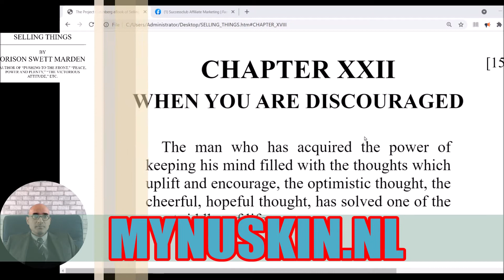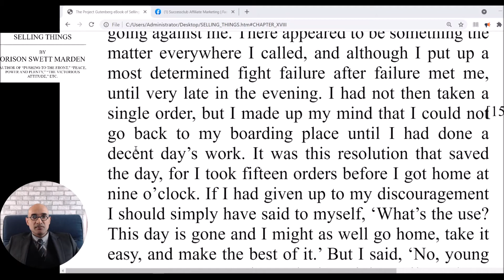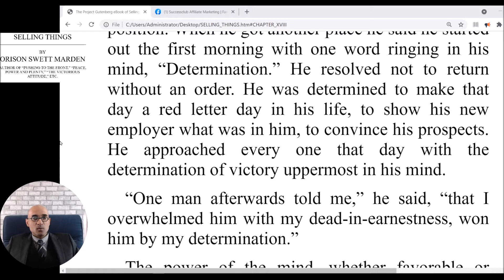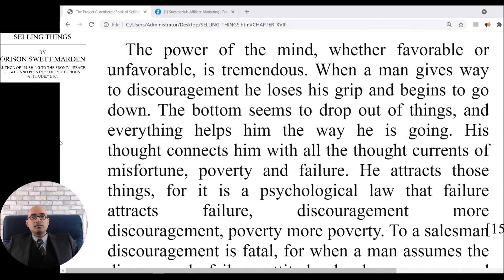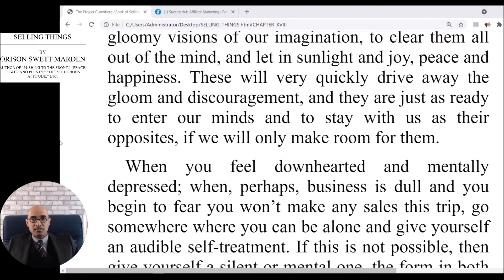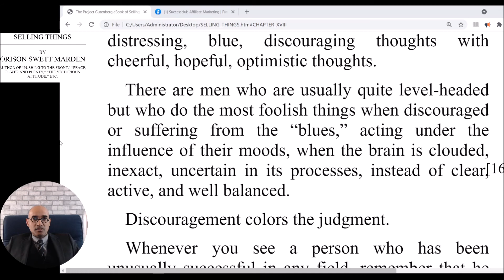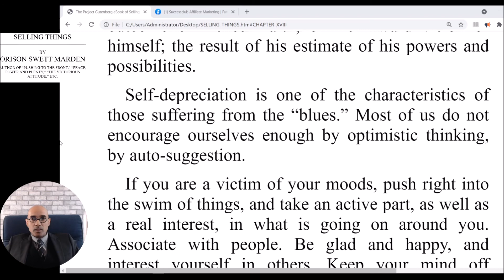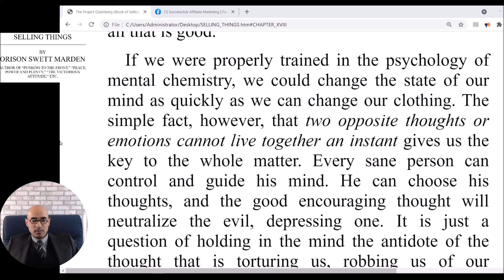Selling Things - WHEN YOU ARE DISCOURAGED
Chapter 22. The man who has acquired the power of keeping his mind filled with the thoughts which uplift and encourage, the optimistic thought, the cheerful, hopeful thought, has solved one of the great riddles of life.

“Don’t hunt after trouble, but look for success,
You’ll find what you look for, don’t look for distress;
If you see, but your shadow, remember, I pray,
That the sun is still shining, but you’re in the way;
“Don’t grumble, don’t bluster, don’t dream and don’t shirk,
Don’t think of your worries, but think of your work.
The worries will vanish, the work will be done,
No man sees his shadow who faces the sun.”

The Power of Encouragement

This book deals with how to become a successful salesperson. It discusses such subjects as the selling talk or presentation, how to get attention, how suggestion helps in selling, enthusiasm, finding customers, the salesperson's clothing, discouragement, character, as well as a variety of other topics to succeed in selling.

JOIN NU SKIN, Join Our Team, Sign up as a Nu Skin distributor!
Our difference is demonstrated through our opportunity. At Nu Skin, professional distributor leaders thrive as they inspire and empower others.
Create an account to purchase Nu Skin products.
Enroll in our Automatic Delivery Rewards program.
Financial Rewards
Our Unique payment structure has helped Nu Skin stand out in the competitive landscape, setting it on a course to generate commissions for our distributors than any other company.
As the premier anti-aging, direct selling company, we set the standard.
Incentive, Events and Training
JOIN NU SKIN MULTI LEVEL MARKETING COMPANY
From development the best anti aging skin care products and nutritional supplements for our consumers to creating endless opportunities for our staff and sales leaders, what sets Nu Skin from our competitors apart is our ability to demonstrate that we have the best people – distributors, sales leaders, scientists – in the skin care and wellness industry. Our uniquely empowering culture enables us to innovate and develop clinically proven products. We want to improve lives around the world and inspire and transform everyone who uses our products.
The success formula is made up of five key success drivers: Dream, Believe, Set Goals, Take Action and Lead. These principles, when consistently applied will lead to success. The formula is designed to help you change the way you look at your Nu Skin business.